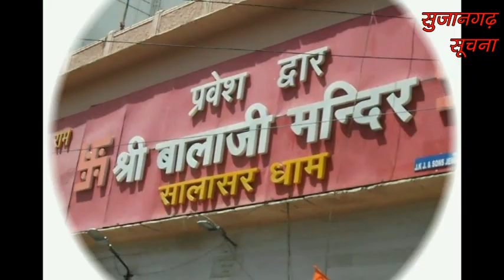सुजानगढ़-जगह-जगह थर्मल स्कैनिंग क्यों? 22-04-20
सुजानगढ़-जगह-जगह थर्मल स्कैनिंग क्यों? देखिये सुजानगढ़ सूचना पर